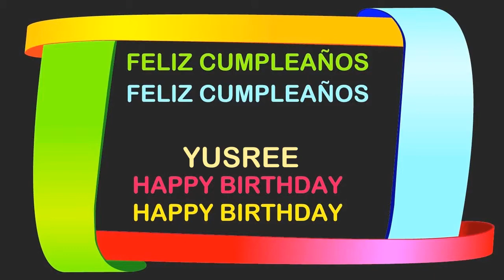Yusree Birthday Postcards & Postales - Happy Birthday